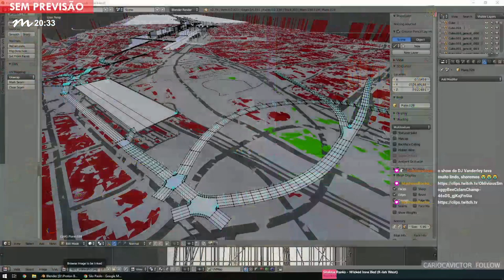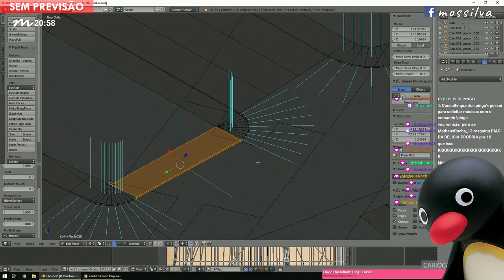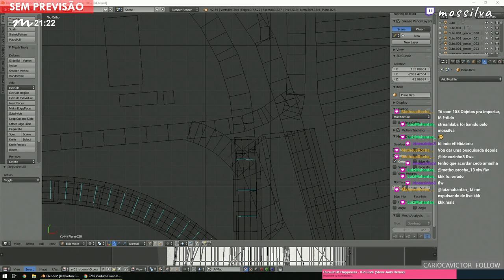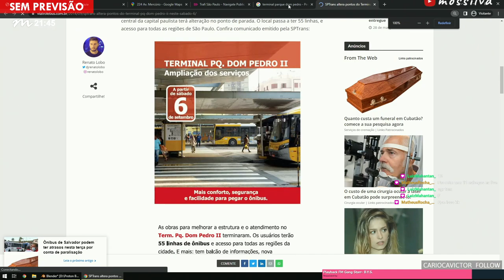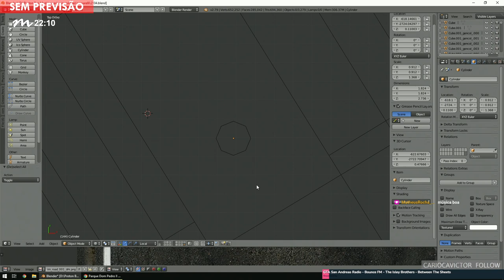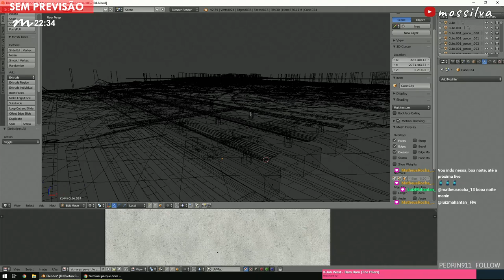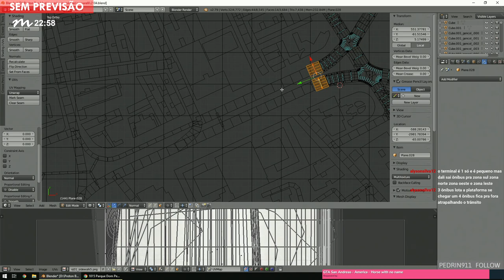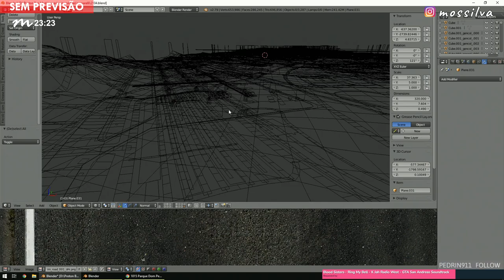EDIÇÃO: 29/03/2022 - Proton Bus Simulator